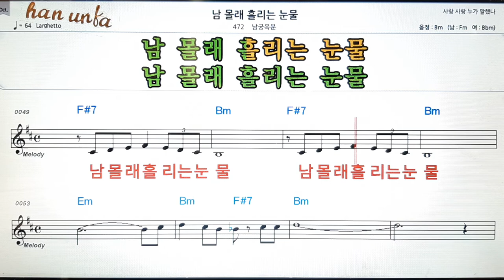남몰래 흘리는 눈물/남궁옥분👍노래 반주, 코드 악보,가라오케💋Karaoke*Sheet Music*Chord*MR